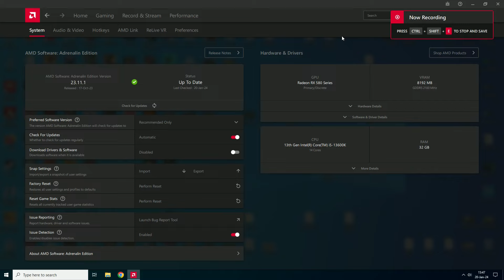RX 580 8GB | Call of Duty Warzone 3 FSR 3 Frame Generation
Call of Duty Warzone 3 AMD FSR 3 Frame Generation tested on RX 580 8GB at 1080p FSR 3 Frame Generation